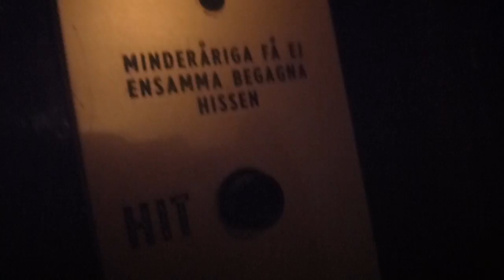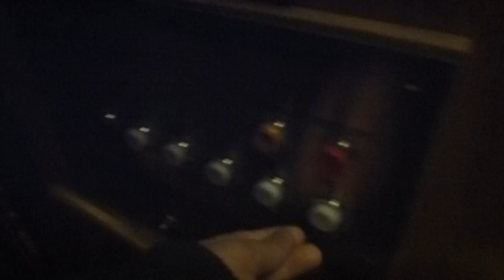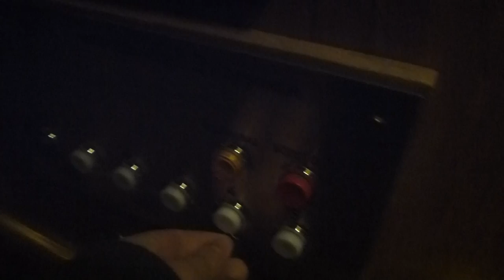Classic ElMek V Freja Traction elevator, Freja Hvilans Hiss mod @ Östermalmsgatan 77